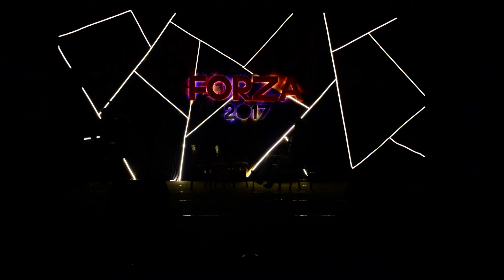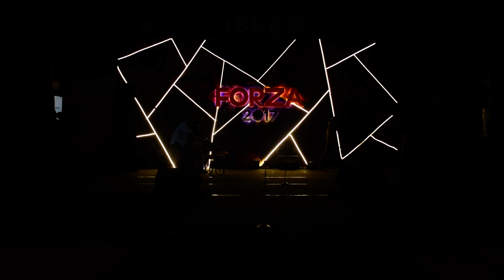DRAMA (Indradhanush) - Forza 2k17 Digital Moments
The Passion for the Dramatic Art is  Inherent in the nature of person.
This time ISB&M PG students showcased the realistic theme and made us aware about the perception of different human being and also made us understand the real issue that are happening around the environment.
Do check the video